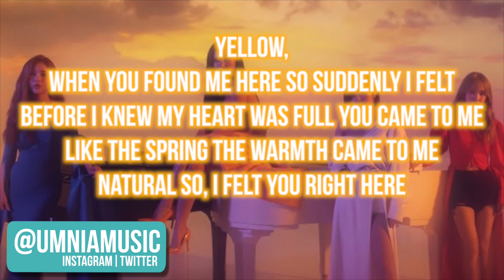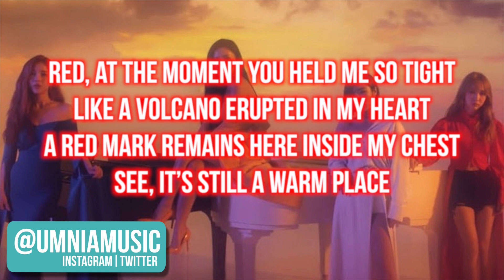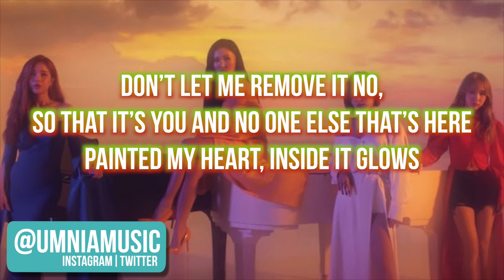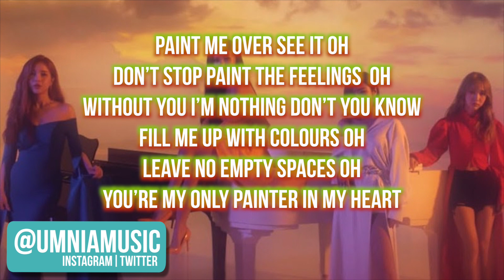(English Cover) MAMAMOO (마마무) - Paint Me (칠해줘) | UMNIA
Hi! UMNIA here - I'm an independent Singer/Songwriter/Producer/Engineer and founder of Regency Square Entertainment, my very own record label! When I'm not in the studio working, I'm listening to (and covering!) the latest Kpop hits!
I hope you enjoy my channel, and stick with me for the ride!
UMNIA ❤️

I do not own the original song, but I do own my voice, the new added English Lyrics, and the Instrumental. My translations are not direct, but only influenced by the original.
Please don't make a cover with my lyrics UNLESS YOU ASK PERMISSION!!! Thank you!

Please do NOT upload this video anywhere else, but instead please share through the YouTube link.

© Copyright UMNIA and Rainbow Bridge World. All due rights reserved.